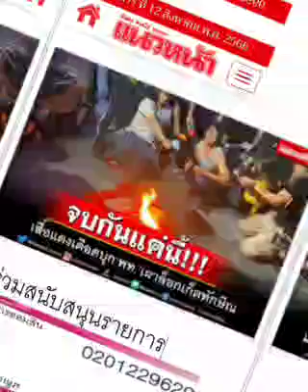'เราเลิกกันเถอะ'... เพื่อไทย : ๑๑ ส.ค.๖๖, แนวหน้า: พ.วัฒนา(เสียง)